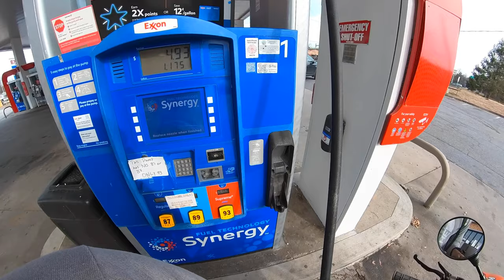MY BEST DIRT BIKE WHEELIES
I DID MY BEST DIRT BIKE WHEELIES IN THIS VIDEO.
I HAD A GOOD DIRT BIKE FAIL.